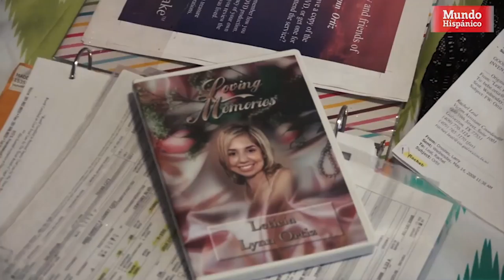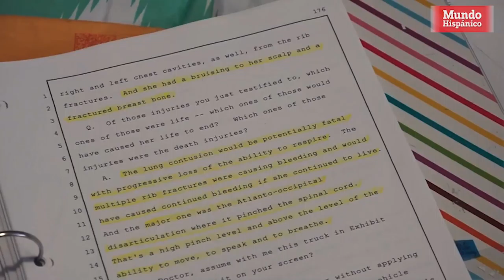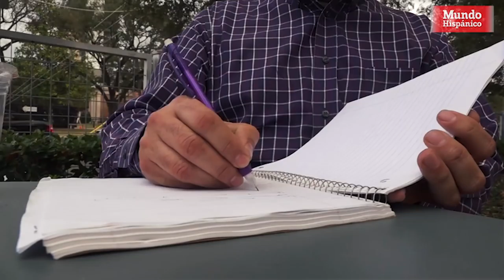Expolicía mató a una joven hispana mientras estaba ebrio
Leticia Lynn Ortiz, de 26 años, perdió la vida a manos de un expolicía en Texas que manejaba bajo la influencia del alcohol y su madre dice que 10 años en la cárcel no son suficientes para que pague por su crimen, ahora que podría ser beneficiado con libertad condicional.